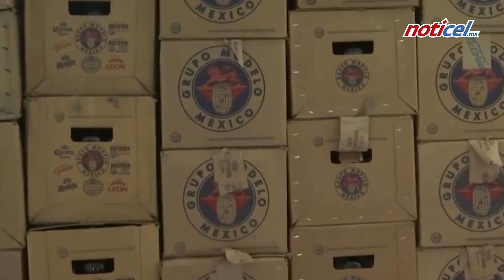No hay ley seca